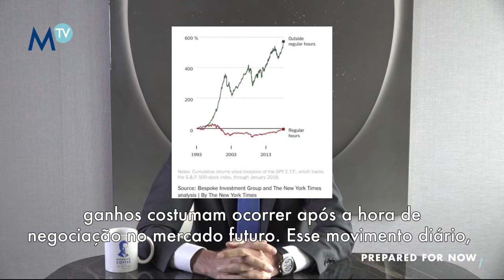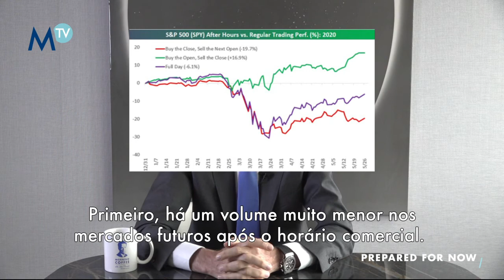200610 Morning Coffee with John Plassard - Portuguese subtitles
Stock markets and timing are a key combination... But do you know everything about it? John Plassard has surprising facts to tell in his Morning Coffee...